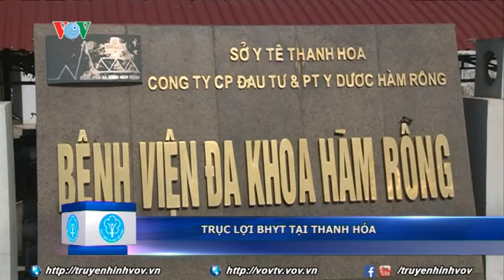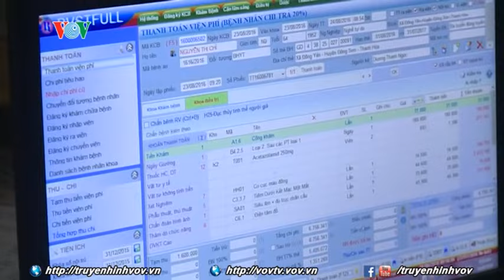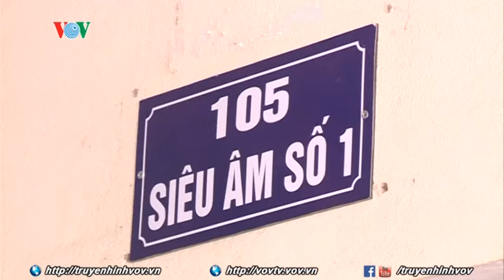Trục lợi bảo hiểm y tế tại Thanh Hóa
Sử dụng nhiều biện pháp để thu hút bệnh nhân đến khám chữa bệnh đặc biệt là các bệnh nhân có thẻ BHYT, thậm chí cho xe chở hàng chục bệnh nhân có thẻ BHYT đến khám mỗi ngày. Đây là thực trạng đang diễn ra tại nhiều cơ sở y tế, đặc biệt là các bệnh viện đa khoa tư nhân tại tỉnh Thanh Hóa nhằm trục lợi quỹ bảo hiểm y tế từ các cơ quan bảo hiểm xã hội.